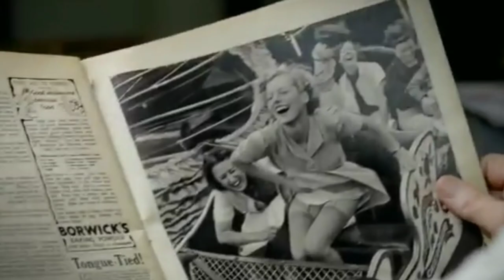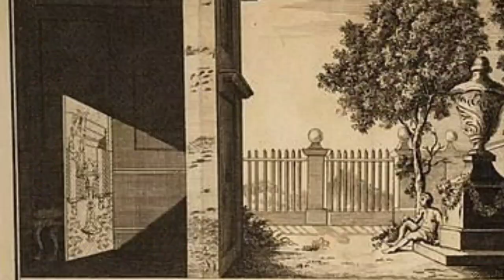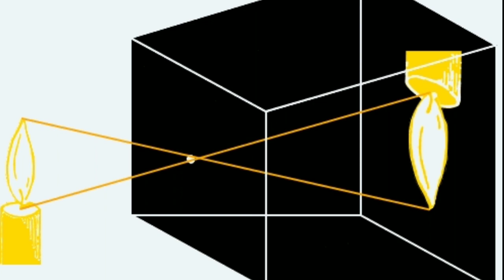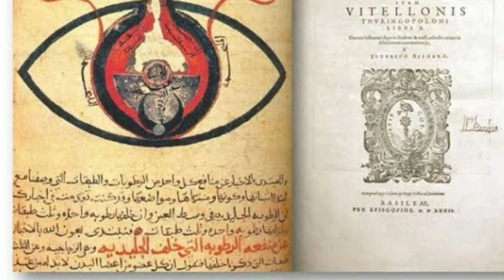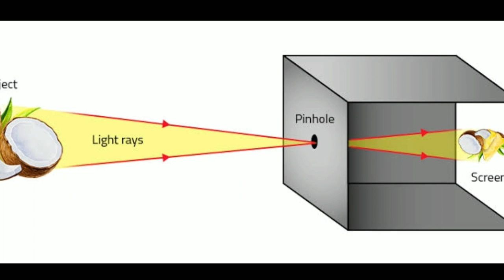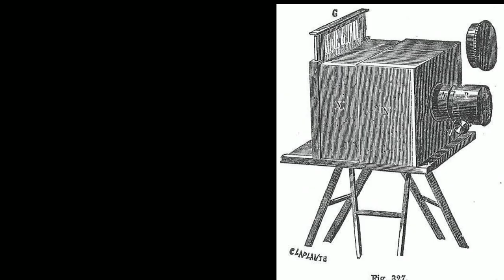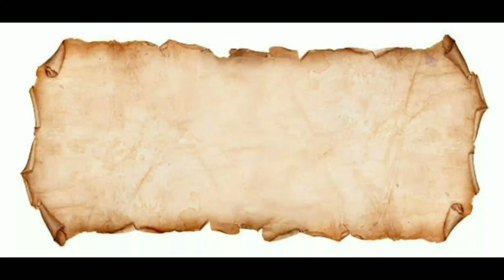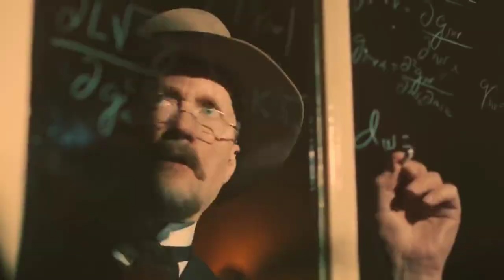History of invention of camera | full history of camera | camera documentary in hindi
This video is full analysis  of history of invention of air camera or who invented camera in hindi and when camera was invented,  this video contains all details related to invention of camera and what is changes or evolution in camera, and details about mozi George Eastman , Ibn al-Haytham, Joseph Nicéphore Niépce etc.